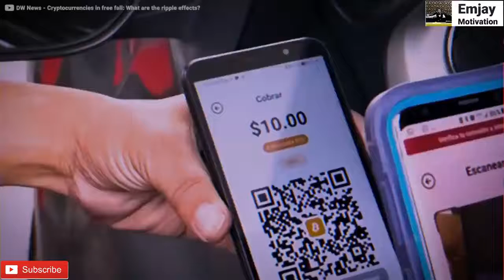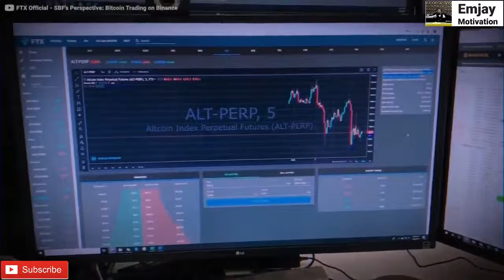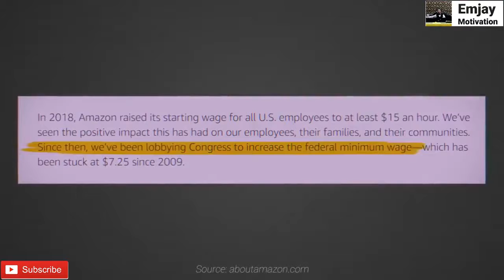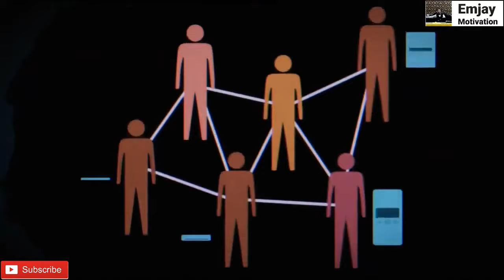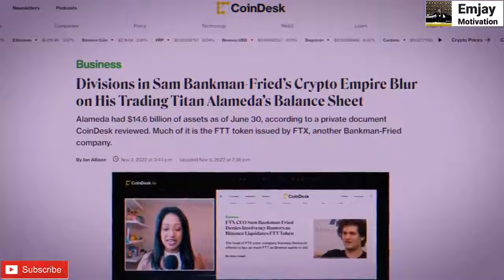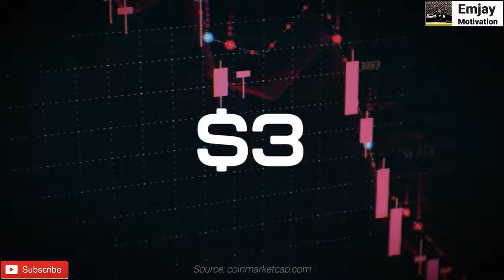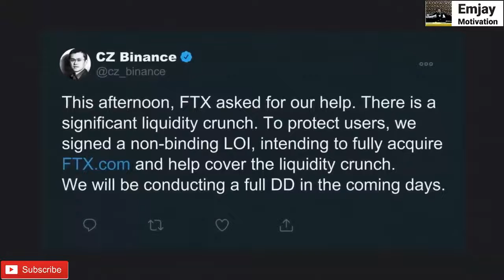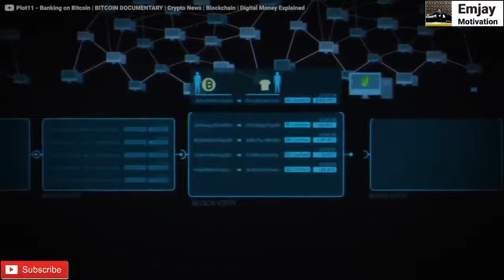FTX биржийн дампуурал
FTX crypto market crisis
FTX дампуурлын шалтгаан